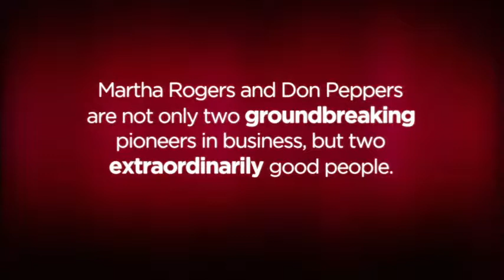Don Peppers & Martha Rogers, Ph.D., Inducted into the DMA Hall of Fame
Don Peppers and Martha Rogers, Ph.D., Founding Partners of the Peppers & Rogers Group, were inducted into the Direct Marketing Association Hall of Fame on October 15, 2013.